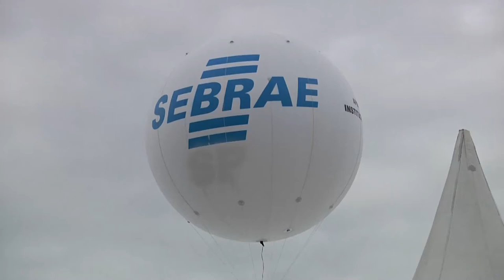Sebrae-SP participa da AQUISHOW em Santa Fé do Sul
O evento reúne toda a cadeia produtiva da aquicultura com o objetivo de promover discussões para o fortalecimento e crescimento do setor. Em um mesmo espaço são realizados seminários, palestras, feira e exposição de produtos e serviços, tecnologias, equipamentos e insumos utilizados na cadeia produtiva do peixe.

A Aquishow é realizada pela Peixe SP e pela Prefeitura da Estância Turística de Santa Fé do Sul e está sob a coordenação de Marilza Patricio Fernandes, secretária do Planejamento, Desenvolvimento Econômico e Aquicultura de Santa Fé do Sul, e tem parceria com o Sebrae-SP.